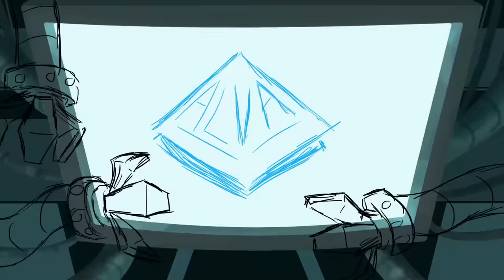Die in a Fire (Won't Finish)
So I started this back in mid-2016 when I first started Animation 2 and unfortunately I lost the rest of the file so I can't finish it. It's nothing but base characters and some rough sketches. I only have this converted version that's been sitting on my laptop for a while and I thought it would be a shame to just delete it since I spent weeks on this thing. :(  RIP maybe I'll try again later on but I'm mad that my original file got deleted.

All characters featured are mine. You can see more on my deviantart